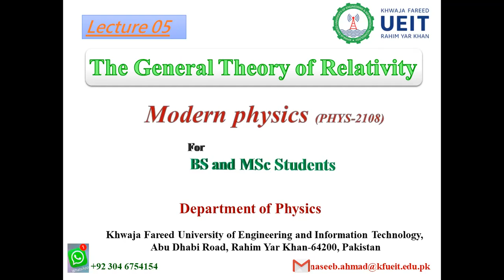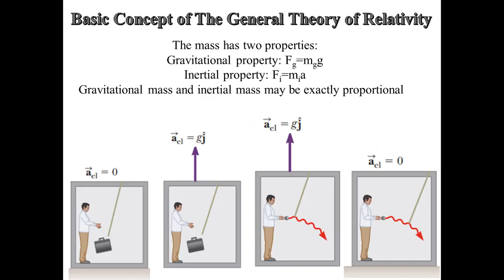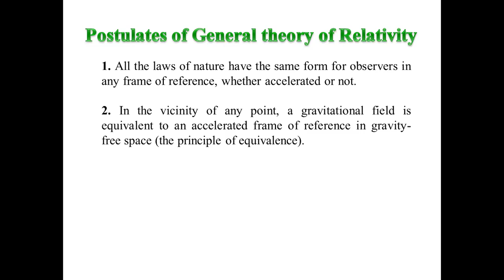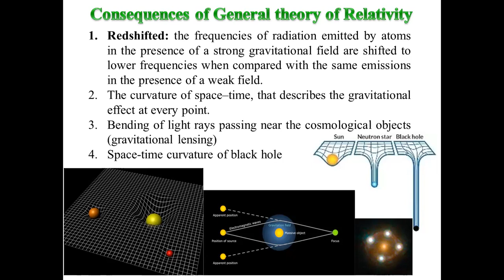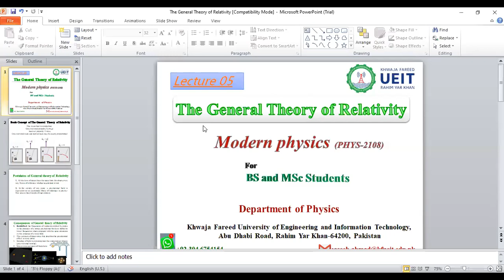Modern Physics: The general Theory of Relativity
The general Theory of Relativity